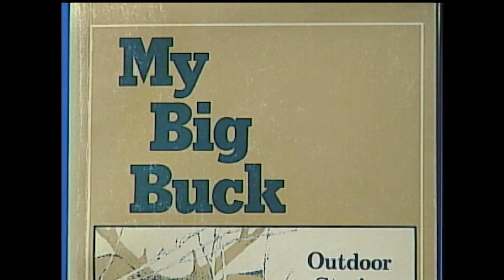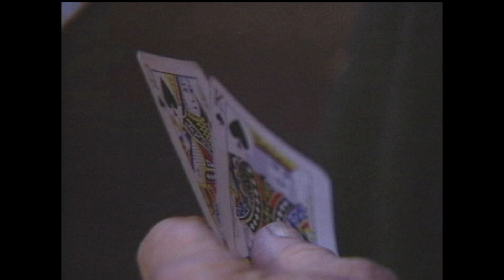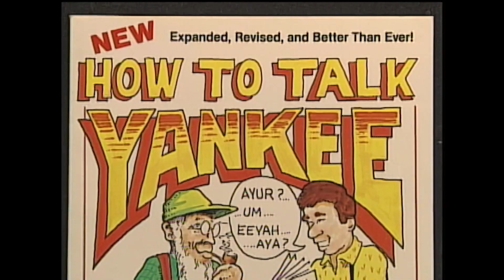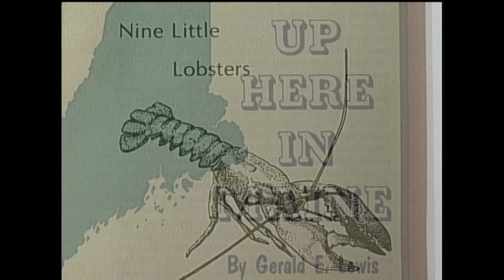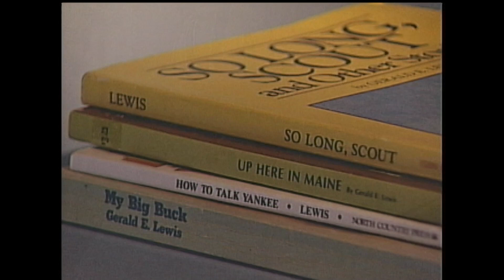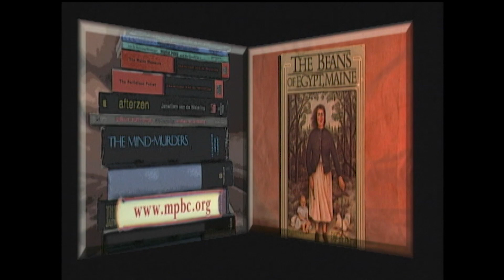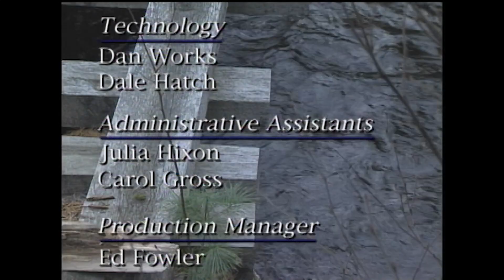A Good Read with Sandy Phippen- Writer Gerald Lewis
Maine author, essayist and educator Sandy Phippen holds conversations with noted Maine authors in this Maine Public Television series from 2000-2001.
In this episode from 2000, Sandy speaks with Gerald at his hunting camp in the northern Maine woods.
Gerald Lewis passed away in 2001 at the age of 72.